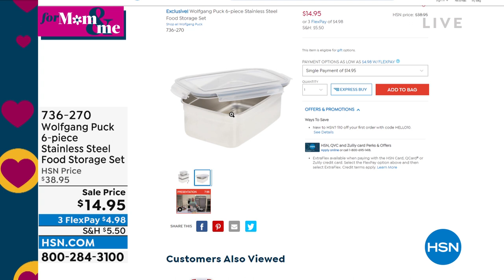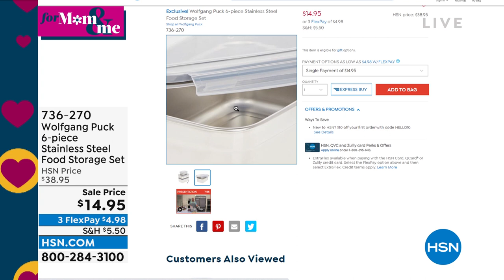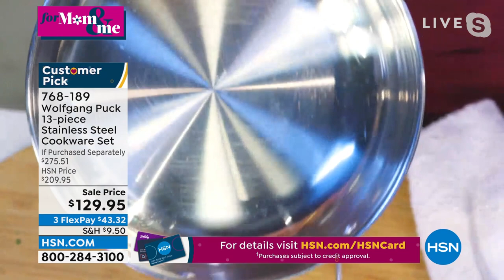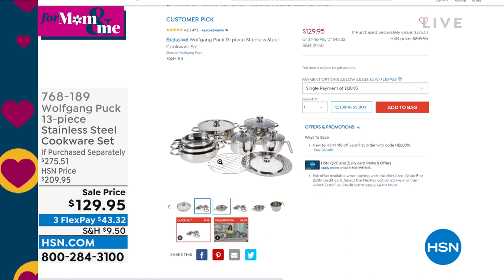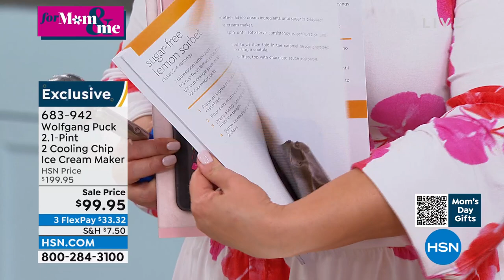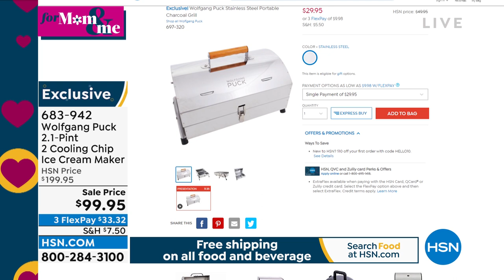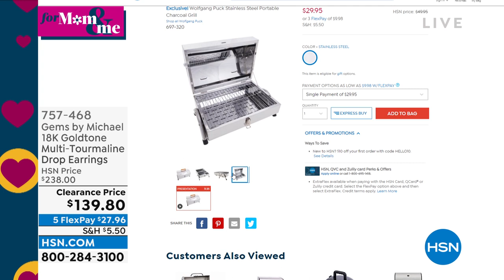HSN | Chef Wolfgang Puck 04.19.2022 - 06 PM